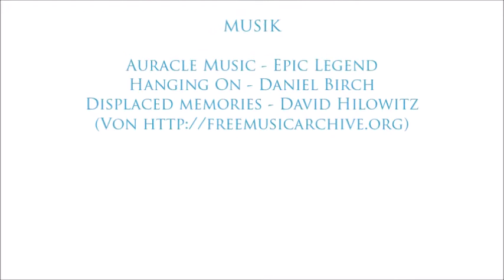[How To Worbla] RINDEN-Tartsche aus WORBLA im Schnelldurchlauf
Hier seht ihr, da mein Live Stream nicht so wollte, wie ich eine Tartsche im Rinden-Look für eine Kundin baue. Jetzt als "How To Worbla" ordentlich und schnell zusammen geschnitten und hoffentlich verständlich genug. Möge die Muse mit euch sein!

Dieses Video enthält keine bezahlte Werbung. Hier handelt es sich ausschließlich um meine eigenen Empfehlungen und Ansichten.